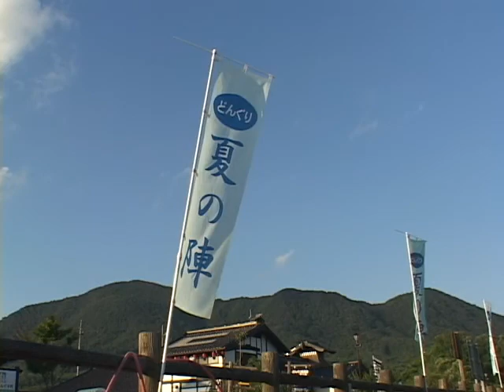食の浪漫紀行 どんぐり夏の陣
この映像は、平成22年度に製作しました。広島県山県郡北広島町にある「とよひらふれあい公園」で、１年に４回、季節ごとに開催される食のイベント「食の浪漫紀行」。ここでは夏に行われた「食の浪漫紀行～どんぐり夏の陣～」についてご紹介します。地元の名産品「豊平そば」や新鮮なうなぎの販売、みんなで楽しめる「５０ｍのそうめん流し」など魅力満載。また、地元の神楽団による神楽を鑑賞することもできます。陽が落ちる頃には、盆踊りが行われ、夜空を彩る打ち上げ花火がイベントのフィナーレを飾ります。